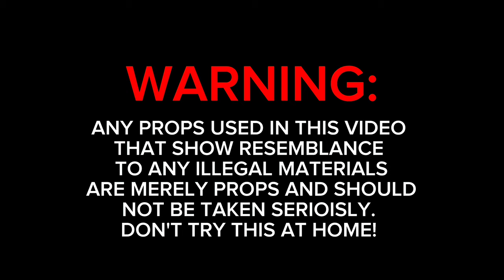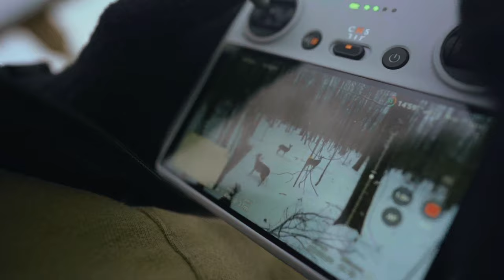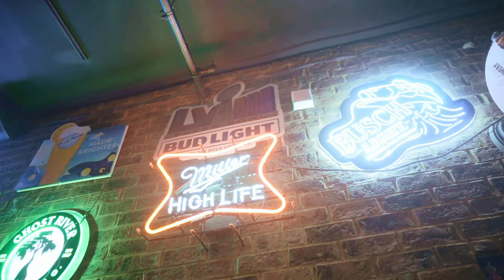White Sosa aka Heathcoat - Hey Now (Behind the scenes)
Watch @wolfeproductions901 shoot a visual for @heathcoatmusic ”Hey Now”.
Shot by @exec.brandino__
Edited by @BamCamTV